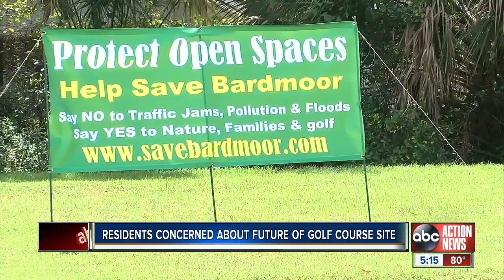Pinellas neighborhood fighting to stop housing development on golf course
People in one Seminole neighborhood are worried after the golf course owner agreed to sell it to a developer, Wheelock Communities.